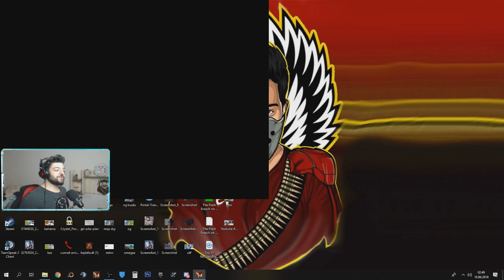ÖNCE GÜÇLÜ KURT ALDIK SONRA OG OLUP TROLLEDİK !! ODADAN KAÇMA CHALLENGE